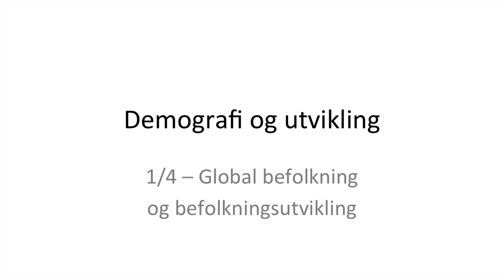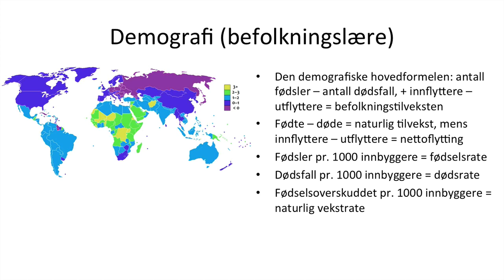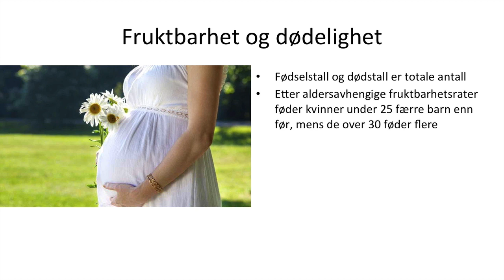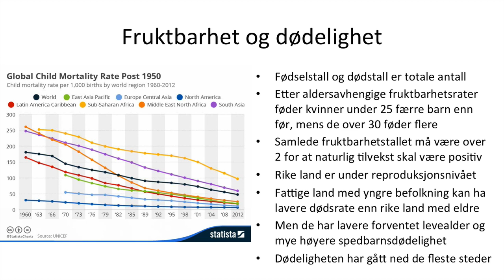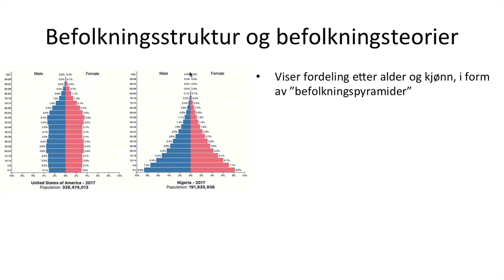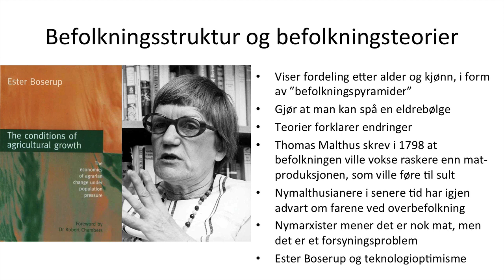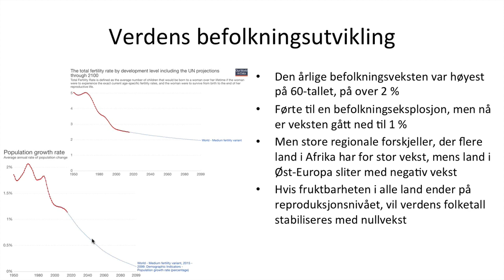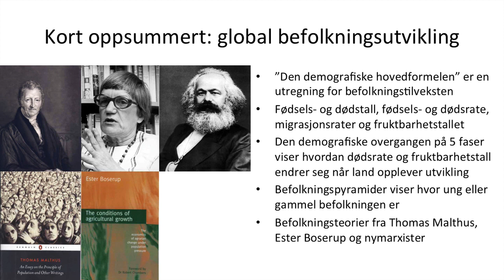Geografi - Global befolkning og befolkningsutvikling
Demografi og utvikling - 1/4 - Global befolkning og befolkningsutvikling (inkl. den demografiske overgangen)